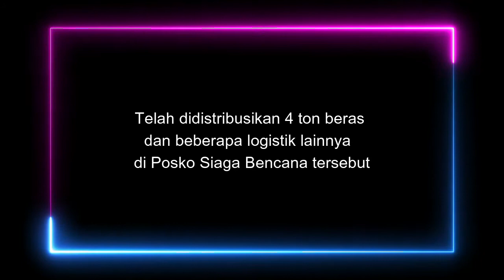Tim GKI Menyalurkan Bantuan ke Posko Siaga Bencana Gereja St. Petrus Tataum - NTT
Puji Tuhan.. Tim Gerakan Kamanusiaan Indonesia (Tim GKI) dapat menyalurkan bantuan ke Oepali, Amfoang Timur - NTT, sebuah tempat yang belum tersentuh bantuan.
Mari kita doakan agar masyarakat di sana tetap kuat di dalam Tuhan dan TIM GKI terus dimampukan menjadi berkat dalam pelayanannya.
To God be the Glory. (17 April 2021)
Sumber Video: GKI Sinwil Jabar